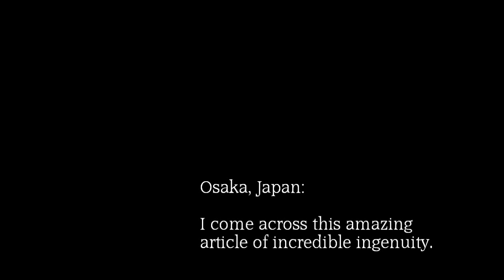Pinnacle of Technology